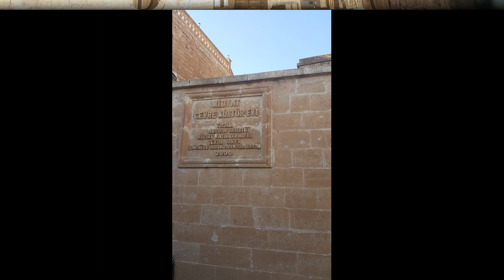Güneydoğu Gezisi - 2015 (1.Gün)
Güneydoğu Gezimiz - Mardin, (Midyat, Hasankeyf, Kızıltepe) Şanlıurfa, (Balıklıgöl) Gaziantep, Halfeti